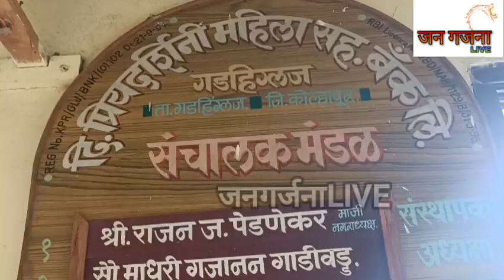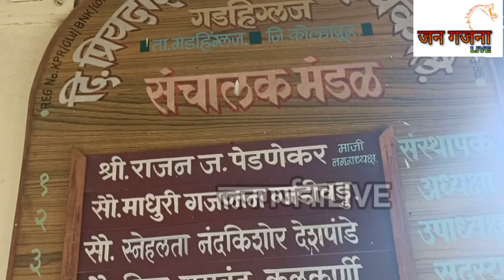प्रियदर्शनी महिला बँकेकडून मोफत महिला आरोग्य शिबीर संपन्न... महिलांचा प्रचंड प्रतिसाद...